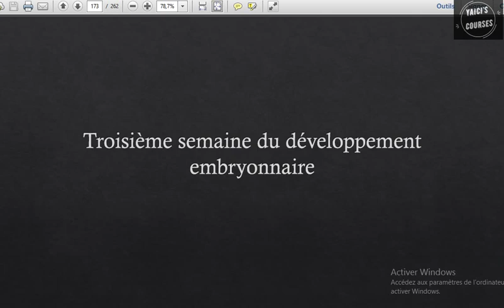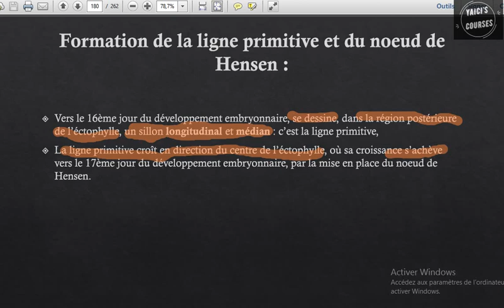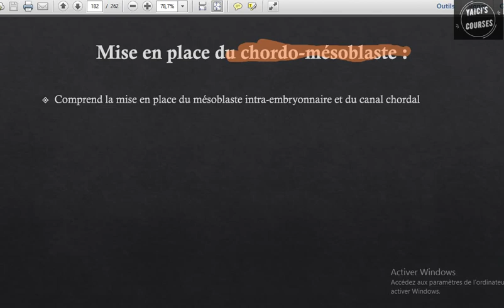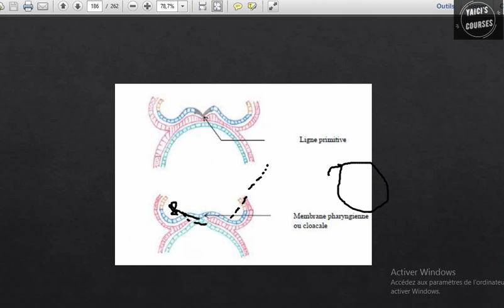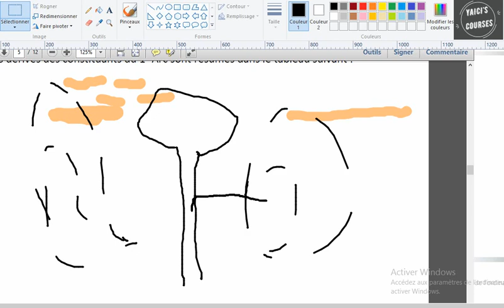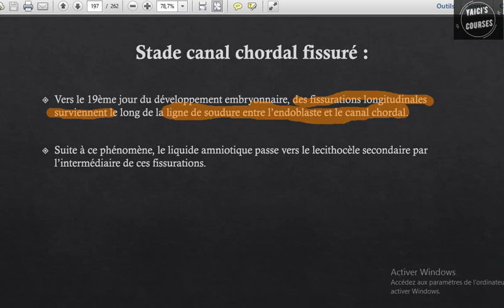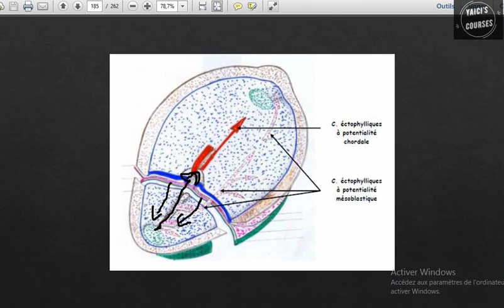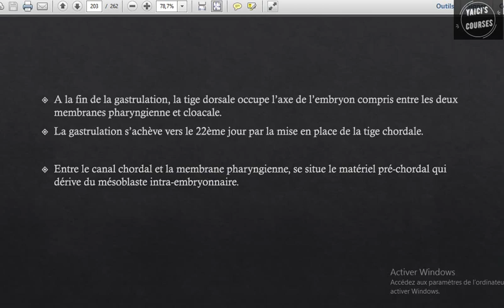Troisiéme semaine du developpement embryonnaire